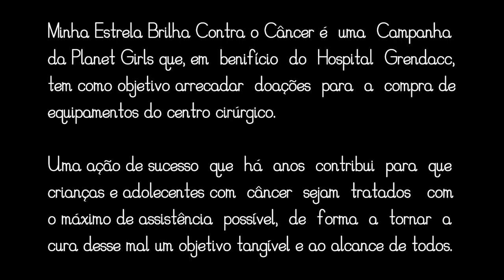Minha Estrelha Brilha Contra o Câncer - 2016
Em setembro de 2001 o Grupo em Defesa da Criança com Câncer – GRENDACC iniciava uma parceria que muito ajudou a instituição, principalmente durante a construção da primeira fase do Instituto de Clínicas Pediátricas “Bolívar Risso”.

A Campanha Minha Estrela Brilha Contra o Câncer, em beneficio do GRENDACC, teve então a duração de dois anos, sendo que o último cheque oferecido a entidade, no valor de $8.120,00 foi entregue em 10/10/2003.

Com isso, o valor total repassado pela empresa ao GRENDACC, somou um total de $104. 902,50.

A instituição, em contrapartida, anexou o nome da parceira Planet Girls numa das salas do hospital recém construído.

Hoje, encerrada a parceria, o GRENDACC vem a público agradecer o apoio que recebeu da Planet Girls e ao solidário consumidor de Jundiaí que colaborou conosco em mais uma campanha para captação de recursos.

Somamos hoje 132 instituições de apoio a crianças com câncer no Brasil e é muito bom sabermos existirem em Jundiaí empresas que se preocupam com o destino das mesmas.

A Campanha Minha Estrela Brilha Contra o Câncer passou a ser direcionada, a partir de outubro daquele ano (2003), para outra instituição, agora não mais de Jundiaí.

Em final de 2016 a parceria foi retomada e, por conta dela, já conquistamos todo o trabalho de adesivagem personalizada das paredes e portas na Ala de Internação, UTI e Centro Cirúrgico, bem como a Quimioterapia Ambulatorial.

O GRENDACC espera que, nessa nova etapa, o sucesso da campanha se repita e reverta em muita ajuda à nossa instituição, da mesma forma que aconteceu na primeira etapa da campanha.

À Planet Girls, nosso mais profundo “Deus lhes pague” e que sua estrela continue brilhando para quantos dela necessitarem.

Verci Andrêo Bútalo
Dir. Presidente do GRENDACC